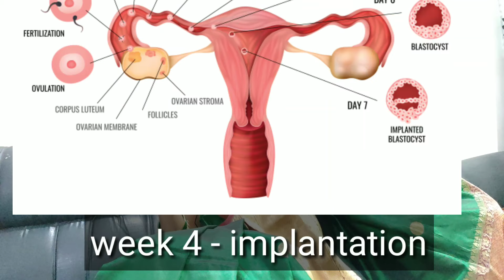आईच्या पोटात बाळ कसे तयार होते | Fetal development week 1 to week 40 | baby in the womb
Fetal development week 1 to week 40 | baby in the womb | गर्भाशयात बाळ कसे तयार होते

Baby development
9 months in womb